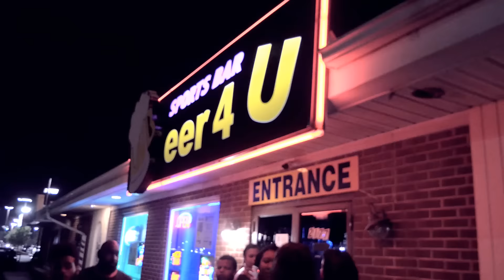Young Willow - Live @ Beer 4 U Sports Bar (Unplugged)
Shot by: Short-tay for Head Banga Visuals.